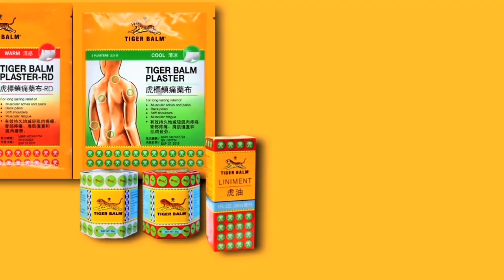ထောင်ပြေးငြင်းတဲ့အပေါ် ဦးကျော်မြင့်၏ ရှေ့နေ ပြောကြားချက် (ရုပ်/သံ)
ရိုက်ကူး - ဇော်ဇော်